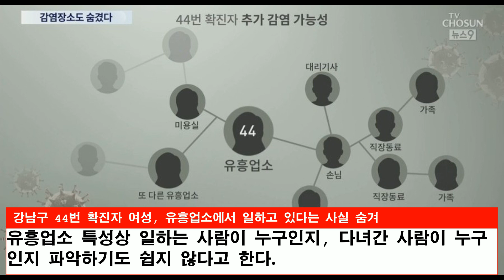유흥업소 출근 사실 숨겨 국민들 분노 불러 일으킨 강남구 44번 확진자 여성